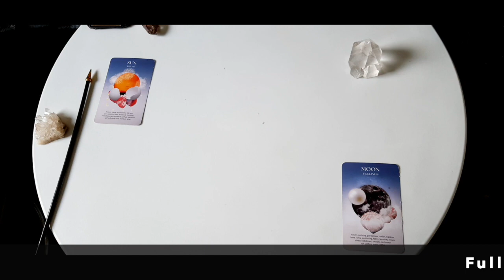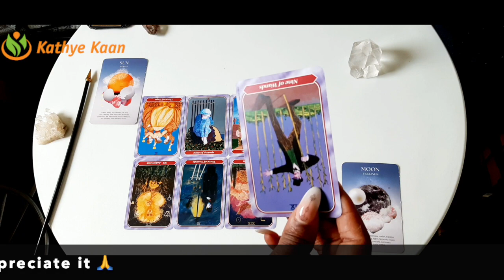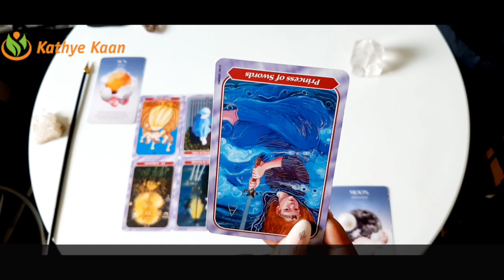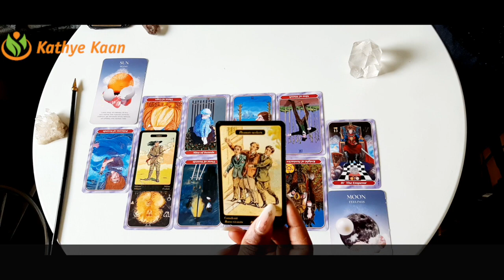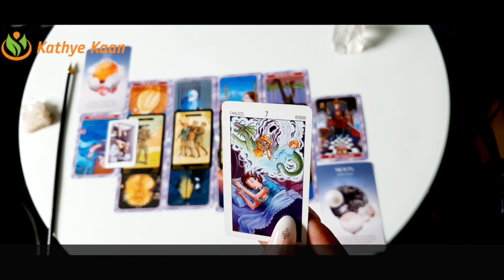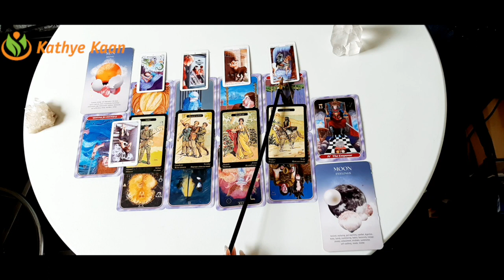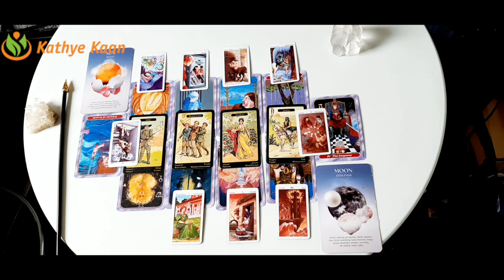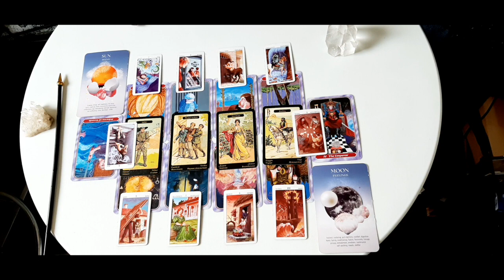♐️ VIRGO FULL MOON READING APRIL 2021 💝 TAROT READING EARTH SIGN🕉💫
FULL MOON EXTENDED TIMELESS READING APRIL 2021
00:00:00 INTRO
00:13:04  🌝 SUN RASING
00:20:24  🌕 MOON RASING

Kathye